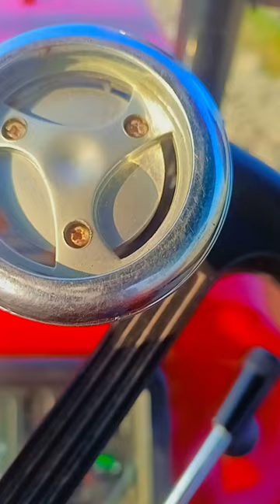shorts trending tractor music video subscribe love